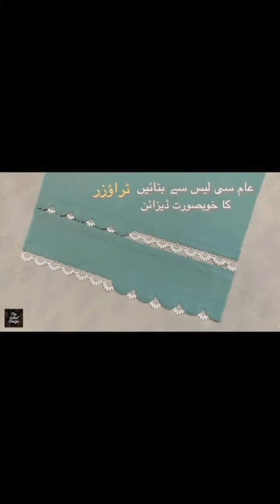75+ letast trouser design 2024 trouser design with lace trouser design 2024 new trouser design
75+ letast trouser design 2024 trouser design with lace trouser design 2024 new trouser design

trouser design letast 2024 trendy dressdesign trouser design with lace new trouser design stylish trouser design esy and stylish trouser design top 10 trouser design in 2024 eid trouser design trouser design cuting and dtiching simple and stylish trouser design kurti pajama capri design sigrate pent design shalwar designe ptyala shalwat design paincha design mohri design indian trouser design pakistani trouser design cutwork trouser design letast trouser design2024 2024 trouser design